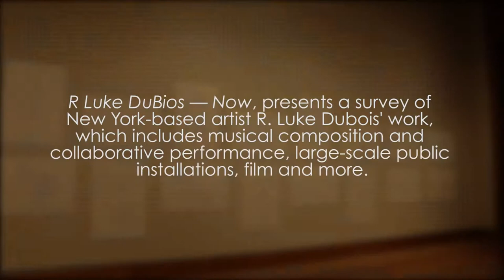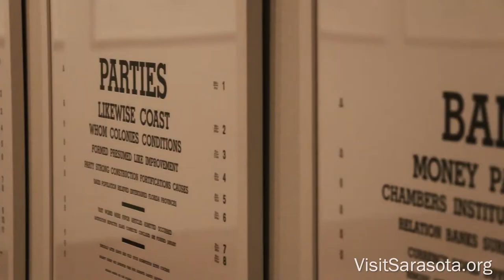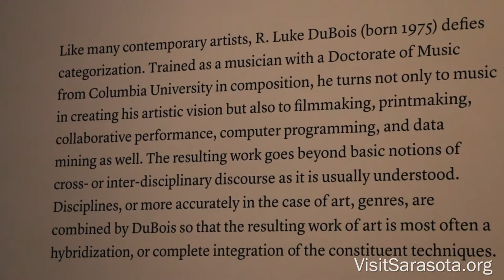VisitSarasota.org: The Ringling's "Art of Our Time" featuring R. Luke DuBois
The Ringling is the State Art Museum of Florida featuring an art museum, historic mansion, historic theater, circus museum, conservation laboratory and research library situated on 66 acres of Sarasota bay.

"Art of Our Time" at the Ringling Museum of Art is an initiative dedicated to presenting cross-disciplinary exhibitions and performances that explore the diverse ideas and forms at play in the contemporary arts today.  Through the "Art of Our Time," the Ringling promotes a holistic understanding of contemporary artistic practices and showcases artists that transcend genres.  Building on the legacy of the Ringling's first executive director A. Everett "Chick" Austin, Jr., the "Art of Our Time" comprises an ever-evolving roster of programming that engages audiences through direct interactions with art that defies traditional categorization.

R. Luke DuBois — Now showcases dozens of works present Dubois' multi-faceted career in context with one another. The exhibition, on display until May 4, 2014, demonstrates how DuBois operates at the intersections of the visual, performative and the time-based arts in a manner that mirrors audiences' collective 21st experience in a world of globalized information.